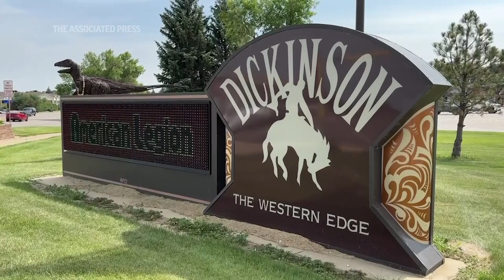Ukrainian refugees find North Dakota oil jobs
ASSOCIATED PRESS
Dickinson, North Dakota – 17 July 2023
1. Wide sign in Dickinson with city’s name
HEADLINE: Ukrainian refugees find jobs in North Dakota oil industry
2. Wide of Ukrainians and community members serving food at Ukrainian cultural center
3. SOUNDBITE (English) Brent Sanford, Bakken GROW project manager: ++PARTIALLY COVERED++
“At full employment where we are, two-three percent unemployment, there’s just not movement from other states like we saw 10 or 12 years ago, that’s the main difference. So these employers are willing to try something else. And what you can find with a refugee population is that they’re very needing an opportunity and very willing to work and open to what might come.”
4. Various of Ukrainian decorated eggs
ANNOTATION: The Bakken GROW program is connecting Ukrainian refugees with sponsors to work in North Dakota’s oil industry. The pilot class aims to bring 25 recruits to towns across North Dakota by the end of August.
5. SOUNDBITE (English) Dmytro Haiman, Ukrainian:
“Now I got some job here in North Dakota, and I hope that soon the war will be over…and I can work here to get some money to…help to my family to help us to rebuild our country, maybe make business there.”
6. Wide street in downtown Dickinson
7. Close up of Ukrainian flag on street
STORYLINE:
North Dakota’s oil industry has struggled to attract out-of-state workers as national unemployment remains low. Now, industry leaders are turning to a new pool of recruits: Ukrainian refugees.

Bakken GROW is connecting potential employers to Ukrainians through the Biden administration’s Uniting for Ukraine program. The program grants eligible applicants “humanitarian parole” to live and apply to work in the country for up to two years.

“There’s just not movement from other states like we saw 10 or 12 years ago,” said Bakken Grow project lead Brent Sanford. “What you can find with a refugee population is that they’re very needing an opportunity…so it seems like a good marriage of needs on both sides.”

The pilot class aims to bring 25 recruits to towns across North Dakota by the end of August.

“I hope that soon the war will be over…and I can work here to get some money to…help to my family to help us to rebuild our country, maybe make business there,” said Dmytro Haiman, who came to Dickinson from Chernihiv, Ukraine.